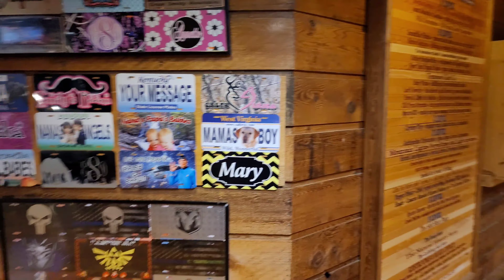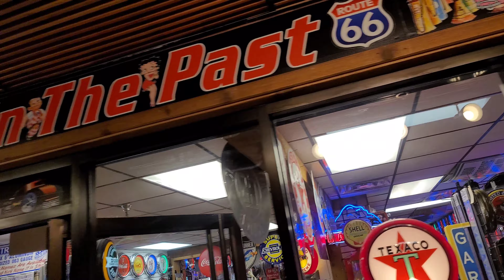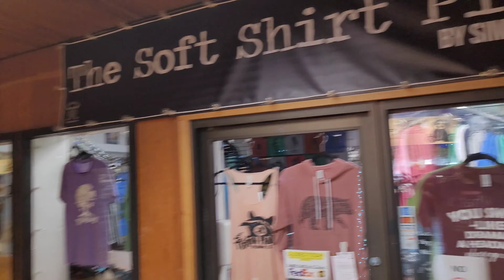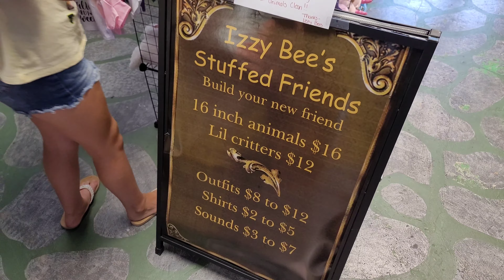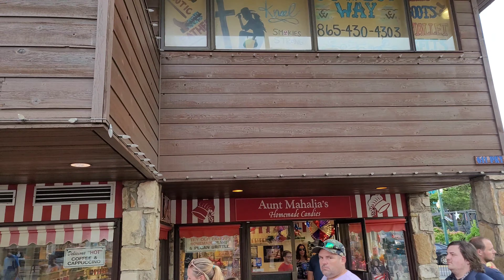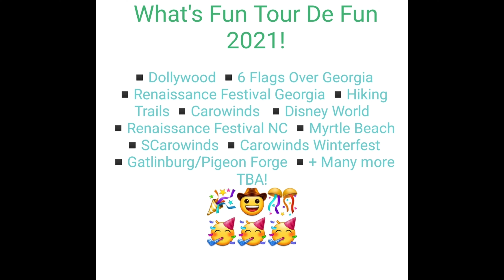Mountain Mall Walkthrough | Gatlinburg, TN | 2021